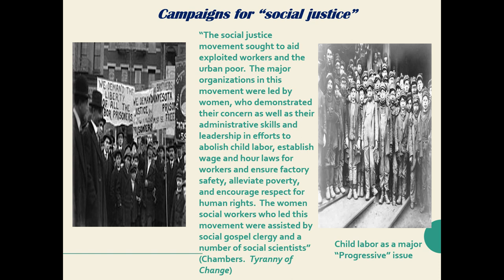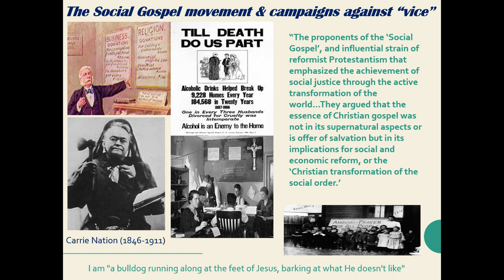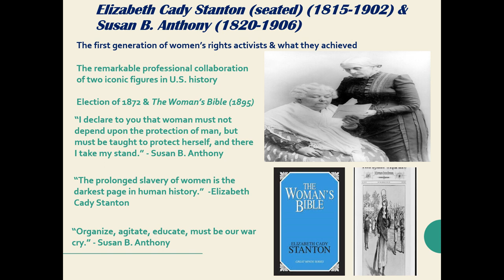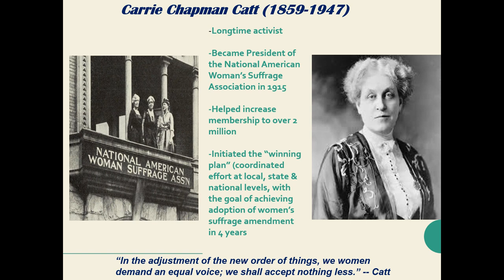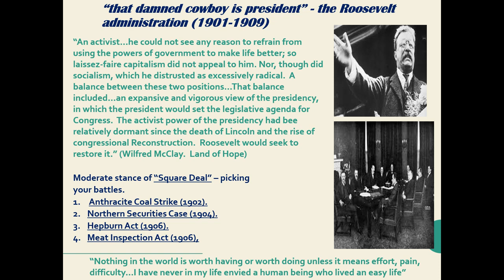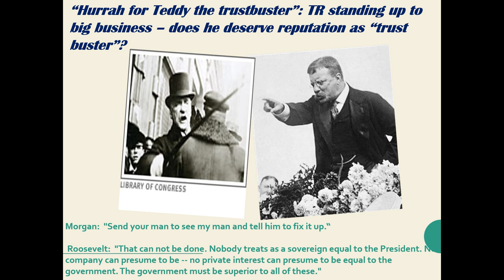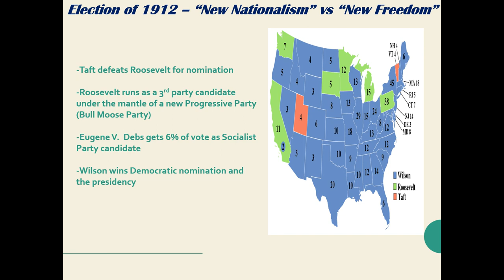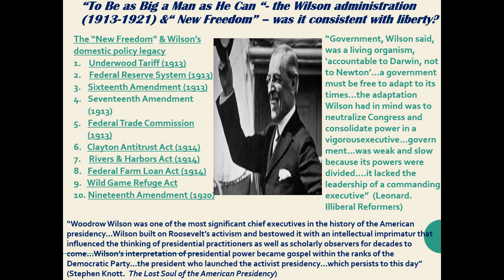Progressive Era-4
statement